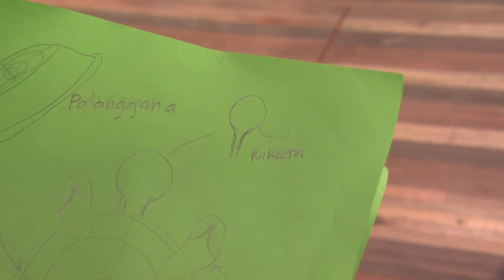Sunday Funday - Sagip Pawikan | Team YeY Season 4